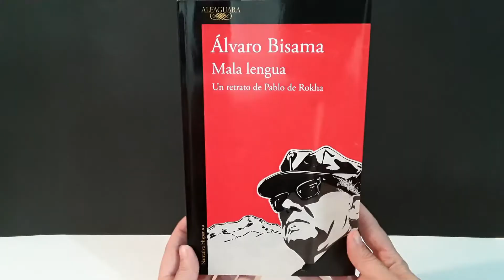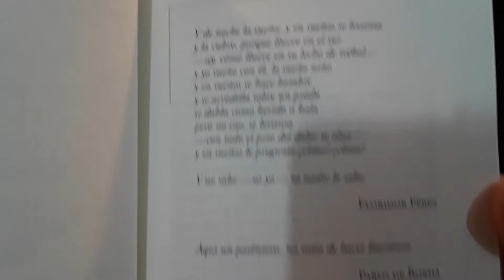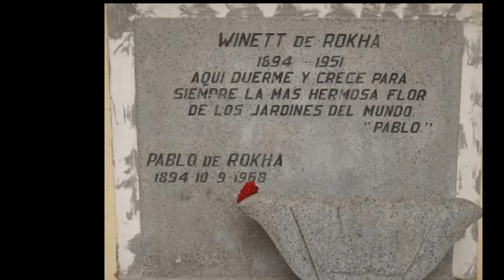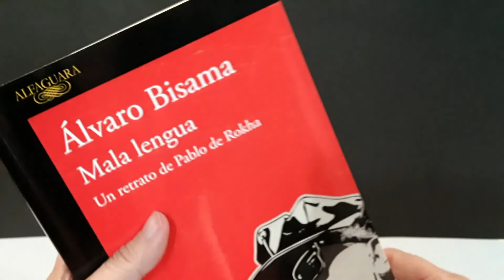Mala Lengua, Álvaro Bisama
Reseña de la crónica escrita por Álvaro Bisama respecto de la vida y la obra del poeta chileno Pablo de Rokha. Publicado en octubre de 2020